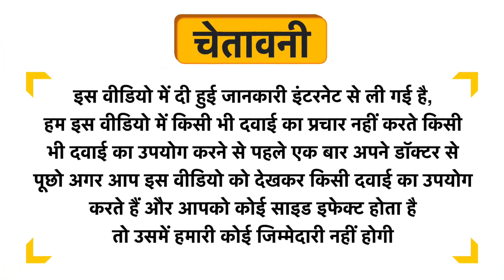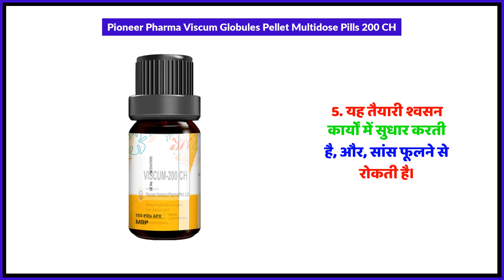Pioneer Pharma Viscum Globules Pellet Multidose Pills 200 CH Uses in Hindi | Side Effects | Review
Pioneer Pharma Viscum Globules Pellet Multidose Pills 200 CH Uses in Hindi | Benefits | Side Effects | Dose

Pioneer Pharma Viscum Globules Pellet Multidose Pills 200 CH Uses in Hindi
Pioneer Pharma Viscum Globules Pellet Multidose Pills 200 CH Kis kaam aati hai
Pioneer Pharma Viscum Globules Pellet Multidose Pills 200 CH Review
Pioneer Pharma Viscum Globules Pellet Multidose Pills 200 CH Side Effects
Pioneer Pharma Viscum Globules Pellet Multidose Pills 200 CH ke fayde in hindi
Pioneer Pharma Viscum Globules Pellet Multidose Pills 200 CH how to use